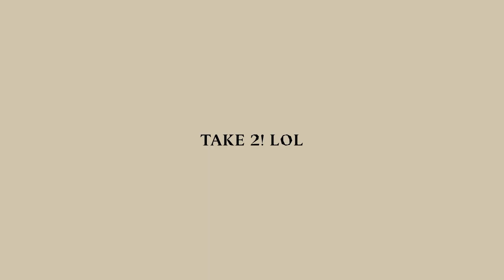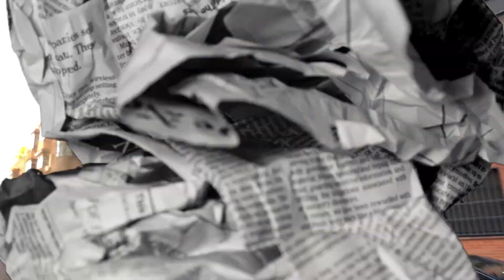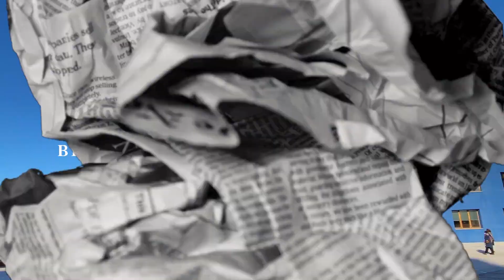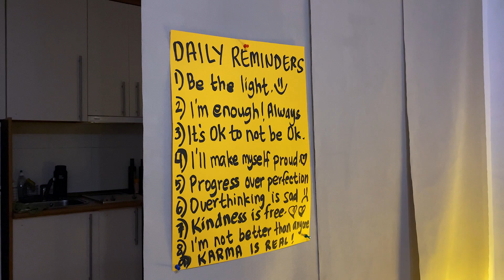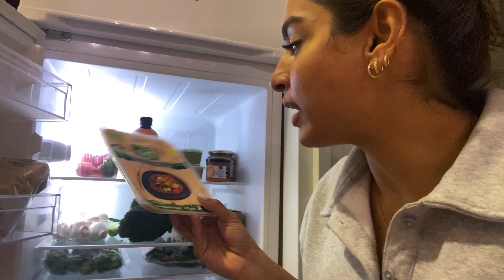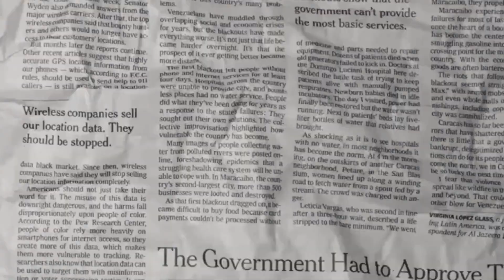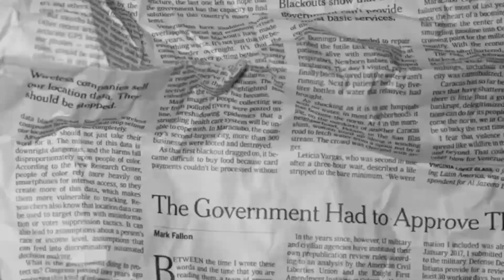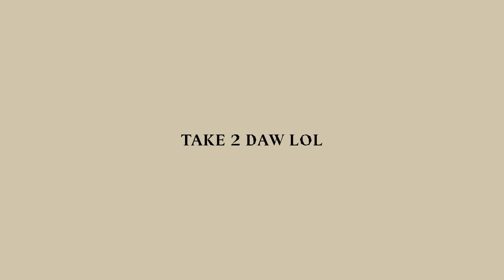Taking my Master's Degree in Spain Part 1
So hard to compile a year in two videos but here are some of the things that I did while taking my Master's in Madrid. This has been one of the greatest and strongest things I've ever done in my life, this wasn't easy but so worth it and I don't regret even a day of being here, there are times when I am sad but I am willing to do experience that to keep progressing in life.